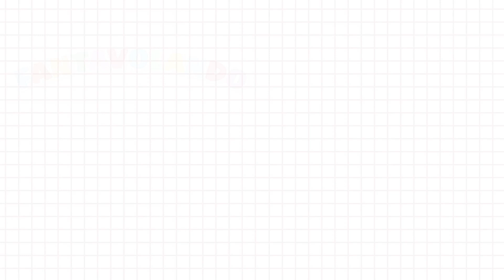Agenda 2030 obiettivo 9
sono disponibili le attività da proporre per la scuola primaria.

sono disponibili le attività da proporre per la scuola dell'infanzia.